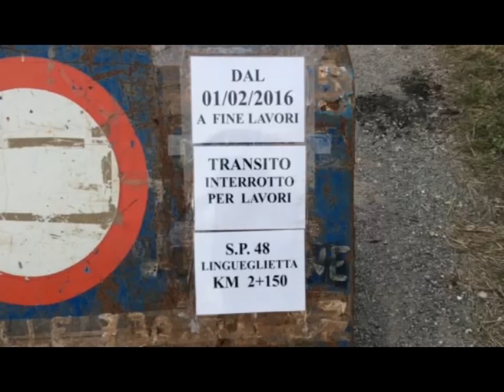LINGUEGLIETTA: AL VIA I LAVORI DI INTERVENTI SULLA STRADA PROVINCIALE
Al via a Lingueglietta una serie di interventi sulla strada provinciale 48. Si tratta di interventi per la messa in sicurezza della banchina stradale danneggiata dalle intense piogge.